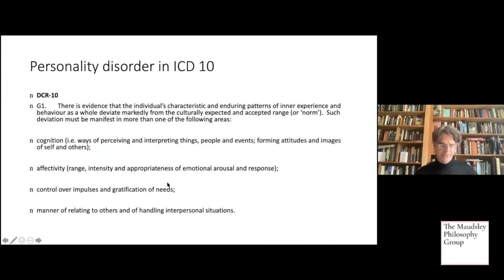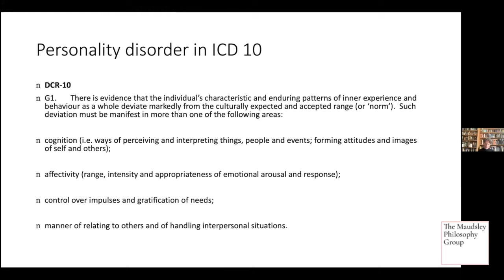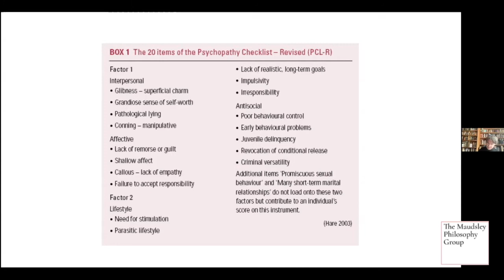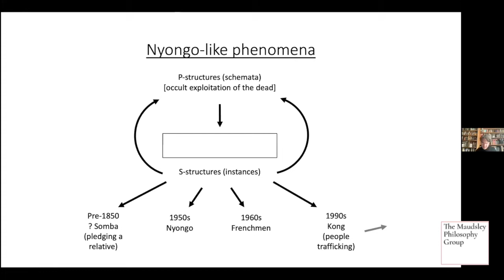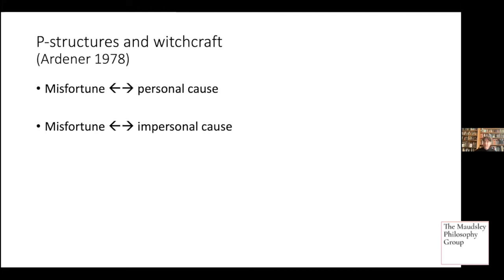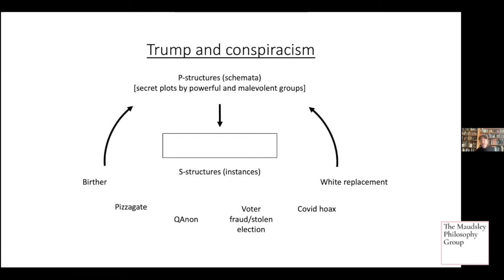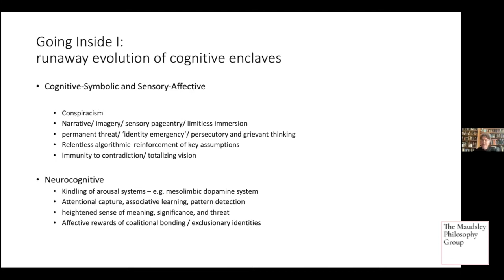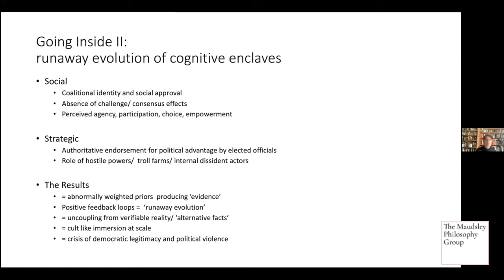Power, Personality & Populism: PART 2 of 3 - Maudsley Philosophy Group conference 2021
PART 2 of 3 The Maudsley Philosophy Group's 2021 summer conference: Power, Personality, and Populism

'Power, Personality & Populism' is a half-day conference with interdisciplinary perspectives from psychiatry, media and history. Western and wider global politics is now marked by an intensifying rhetoric of conflict and division between groups, especially in the context of new media where politicians ready to amplify division have thrived, violating conventions of public civility and consensus. This raises the question of whether the new media environment favours particular personality types in politicians - those unrestrained by norms and who seek power at any cost. In the mix are undisclosed interest groups who steer messaging to millions of people.

The 'Power, Personality & Populism' conference will explore the relationships between personality and the media in the new politics, gaining insights from leading figures in media, psychiatry and history, including FT US editor Gillian Tett, author Peter Pomerantsev, historian Prof. Eli Zaretsky and psychiatrist Dr Quinton Deeley. The event is chaired by Dr Gareth Owen.

The media specialists will examine populism, disruptors and the death of the liberal consensus. The psychiatric perspective will explore narcissism and psychopathy in public life, and amongst the historical questions we will ask if we have been here before (for example during the 1930s). A final session will search for possible paths towards greater civic health.

Our themes and speakers are:

Insights from the Media:
Peter Pomerantsev - Senior Lecturer, Johns Hopkins University, Washington DC and author of ‘This Is Not Propaganda’
AND
Gillian Tett - Author and Chair of Editorial Board, Financial Times

Insights from Psychiatry:
Dr Quinton Deeley - Consultant Psychiatrist at the South London  and Maudsley NHS Foundation Trust, and Senior Lecturer at the Institute of Psychiatry, Psychology and Neuroscience, King’s College London.

Insights from History:
Eli Zaretsky - Professor of History at the New School for Social Research, New York City.

This event was held on June 10th 2021

Timestamps:
- Insights from Psychiatry - Quinton Deeley 00:46
- Q&A - 41:50
- Insights from History - Eli Zaretsky 46:06
- Q&A - 1:15:52